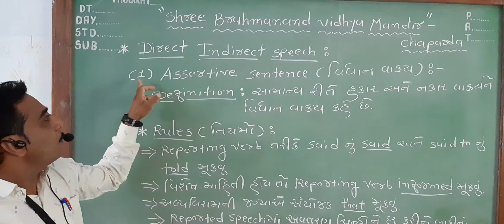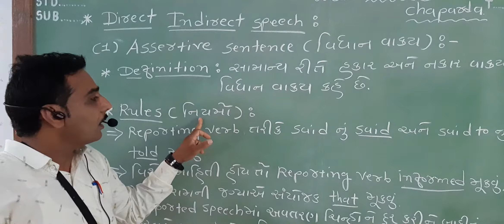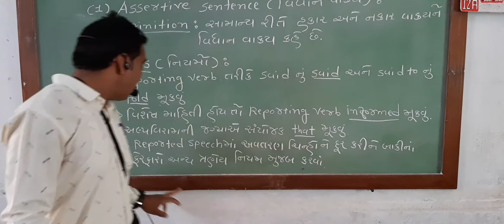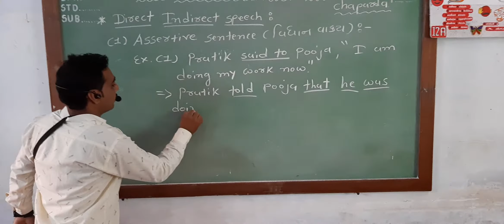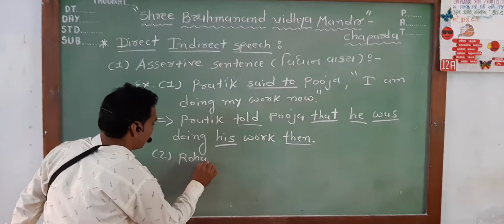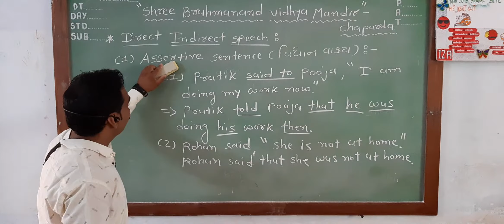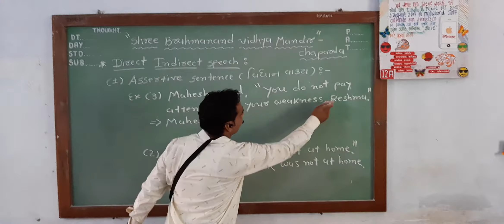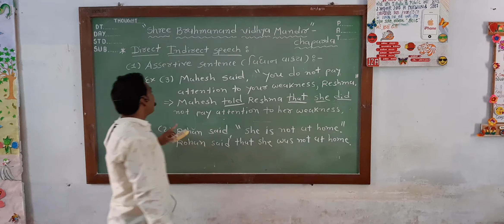શ્રી બ્રહ્માનંદ વિદ્યા મંદિર ઓનલાઈન એજ્યુકેશન વિષય-અંગ્રેજી ધો - ૮ થી ૧૨ ઇનડાયરેક્ટ સ્પીચ પાર્ટ- ૩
શ્રી વિજયભાઈ દાફડા